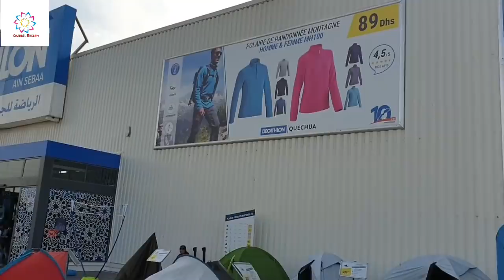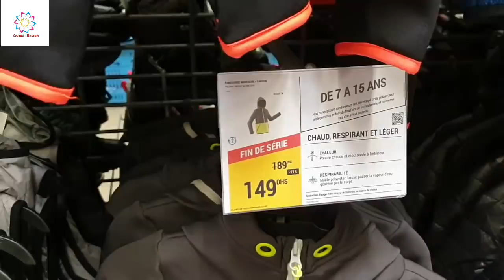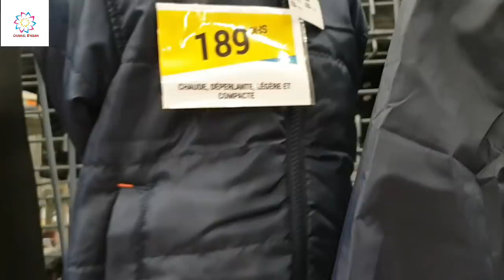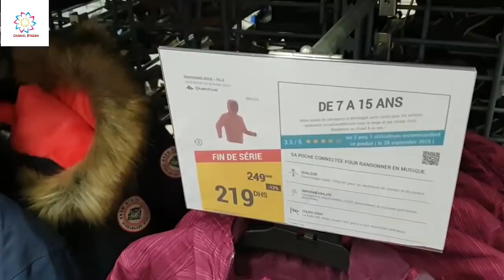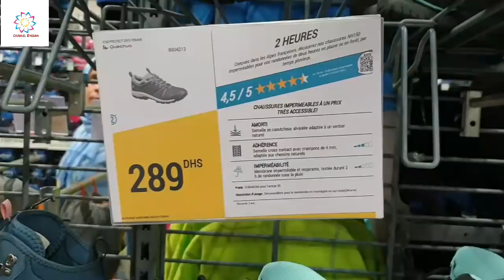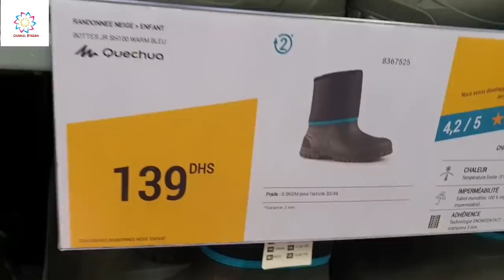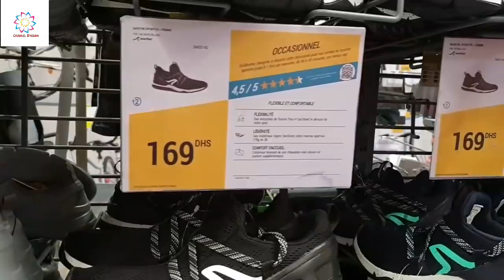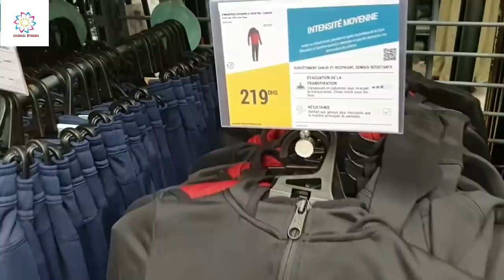ديكاتلون جاب الجديد🤩ملابس الأطفال للخريف/مونطويات وأحذية رياضية رائعة بأثمنة ولا أروع👍2020 Decathlon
ديكاتلون جاب الجديد🤩ملابس الأطفال للخريف/مونطويات وأحذية رياضية رائعة بأثمنة جد مناسبة👍فرص كثيرة لا تفوتDecathlon 2020

السلام عليكم ورحمة الله وبركاته، اتمنى ان تنال هذه الجولة اعجابكم لا تنسوا لايك ومشاركة الفيديو مع اصدقائكم و أقاربكم وارحب بكل المشاهدين الجدد اضغطوا على زر الاشتراك الاحمر وفعلوا الجرس لتتوصلوا دائما بجديد الفيديوهات 😀👍

Decathlon, عين السبع قرب مرجان
الهاتف هو: